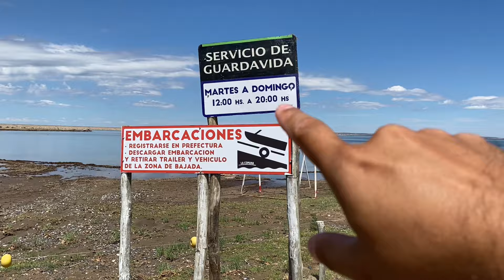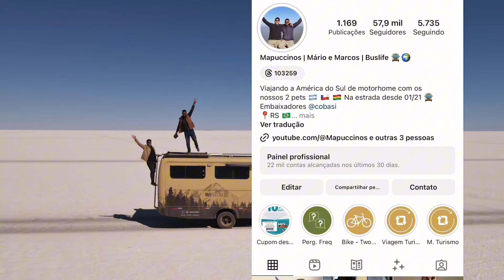DEMOROU MAS ACONTECEU! TIVEMOS QUE VOLTAR - ROTINA NO MOTORHOME T4 Ep7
No vídeo de hoje você irá nos acompanhar morando em um motorhome na Argentina.
Demorou mas aconteceu, fomos barrados na Argentina! Tivemos que voltar!